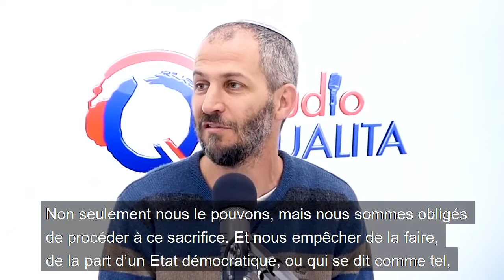En route pour l'apocalypse || Le troisième Temple, une réalité pour notre génération ?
Et si notre génération devait tout mettre en œuvre pour reconstruire le troisième Temple, autrement dit le Beth Hamikdash?
Pour Arnon Segal, spécialiste de la question et Laurent Levy, homme d'affaires, il ne fait pas de doute que les juifs doivent reprendre le contrôle sur ses lieux et maitriser à nouveau leur Histoire.
Un sujet controversé abordé avec passion par nos deux invités qui sont au micro de Cathy Bensoussan.